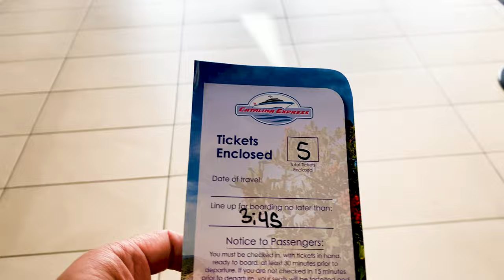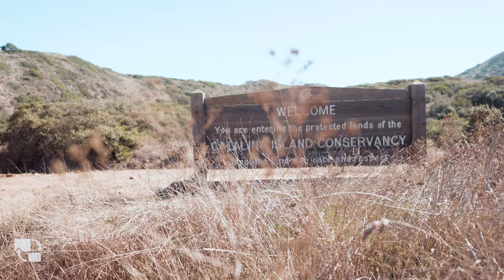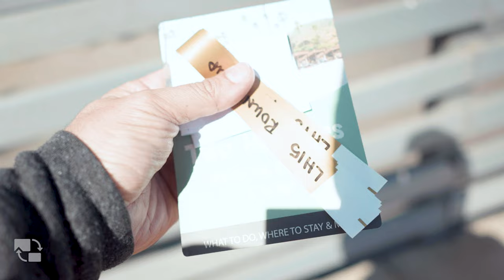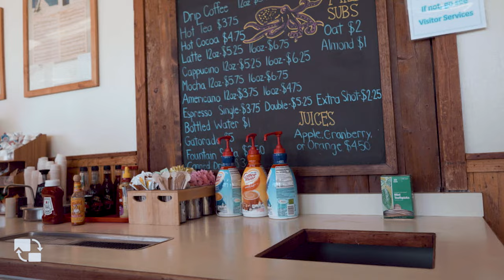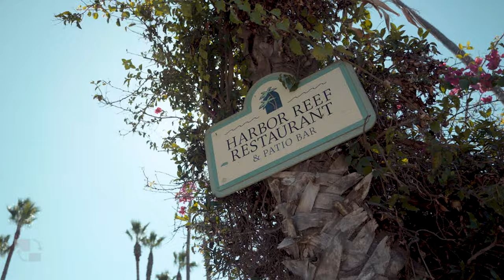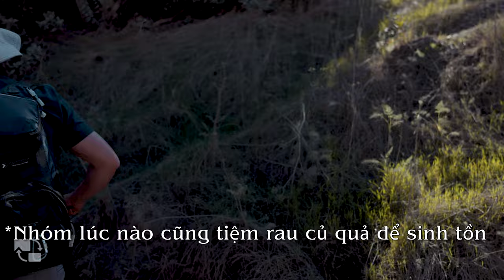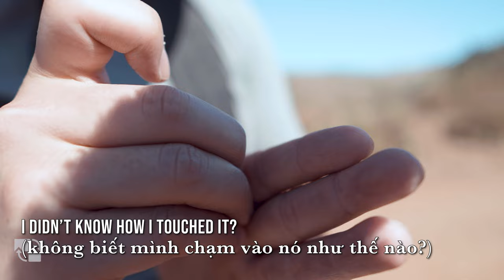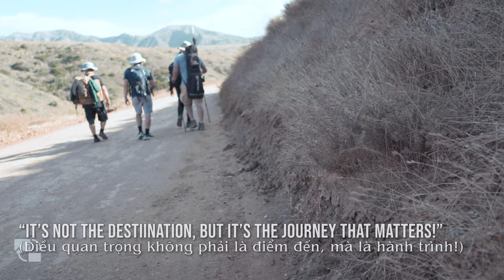Thử Thách Sinh Tồn Tự Săn Bắn 72 Giờ Trên Đảo Cách Little Saigon California 1 Tiếng